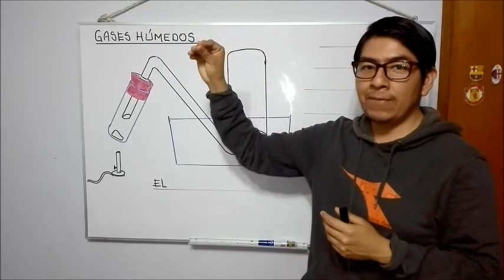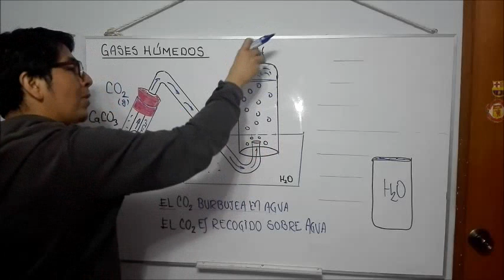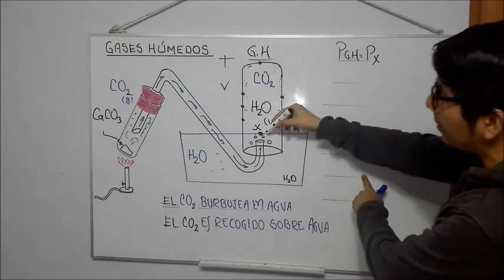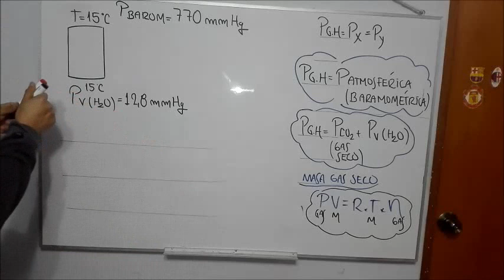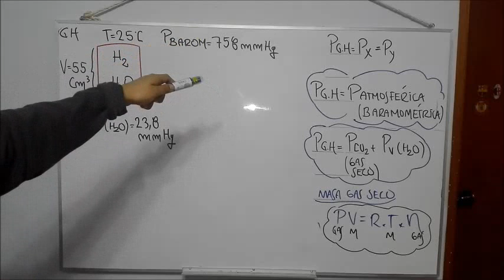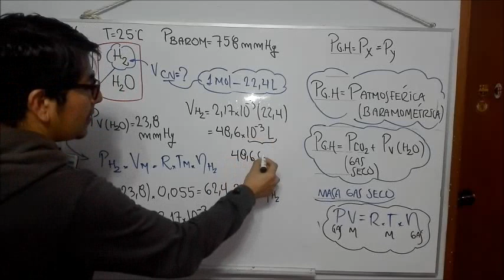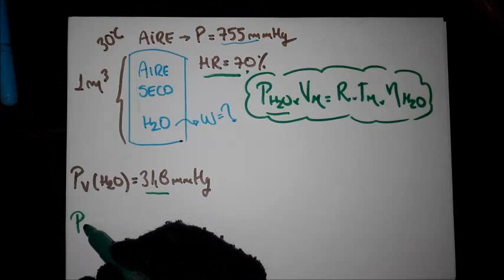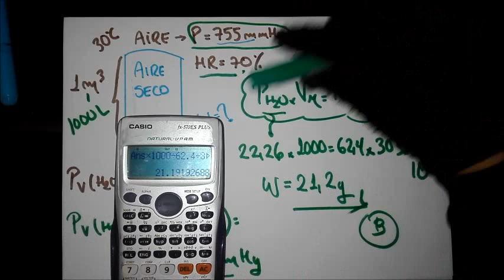GASES HÚMEDOS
ESTE TEMA SE  PRESENTA SOLO EN LA UNIVERSIDAD NACIONAL DE INGENIERÍA Y LA UNIVERSIDAD NACIONAL DEL CALLAO.
SALUDOS